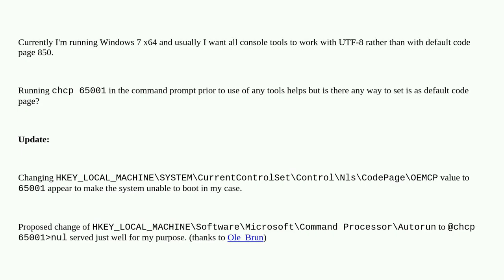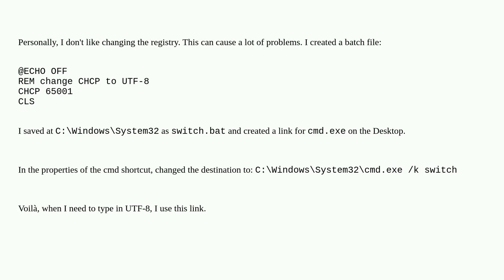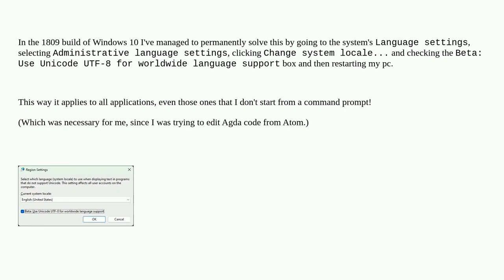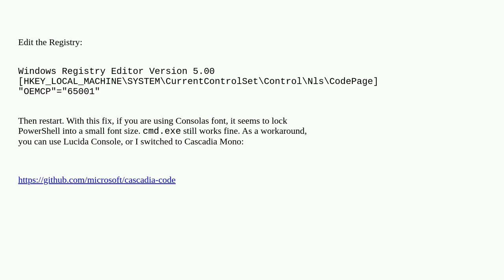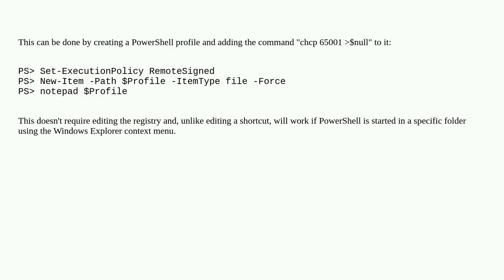Change default code page of Windows console to UTF-8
A special thanks goes out to the community

  encoding windows console windows-7